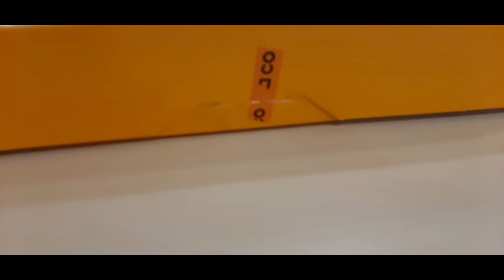4th and 5th Week (working during ECQ)